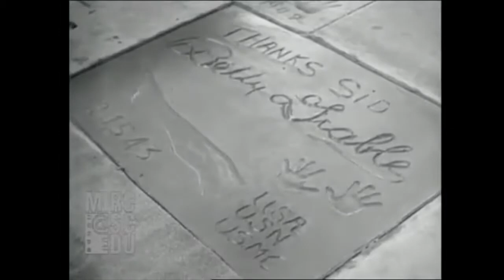The Women Who Made Hollywood Musicals - Part 13: 1943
The Women Who Made Hollywood Musicals is a chronological journey of 6 talented entertainers and how they made their dreams come true.   Go behind the scenes and discover their amazing stories, as well as their incredible performances!   You will also see where each person is in their career compared to the others.  The story begins with pioneer Vaudeville performers such as Lillian Russell and Eva Tanguay.  Then we will hear the personal stories and be entertained by each of the gifted women featured in this film.  First on the scene is Jeanette MacDonald with her beautiful singing voice.  Second is Ruby Keeler, the gifted dancer.   Ginger Rogers is next with her wonderful dancing, acting and comedic abilities.  Then, Alice Faye, the popular, smooth ballad singer joins the story.  Betty Grable becomes a pop icon not only with her million-dollar legs, but also with her entertaining singing and dancing.  Last, but not least, is Judy Garland, who needs no introduction.